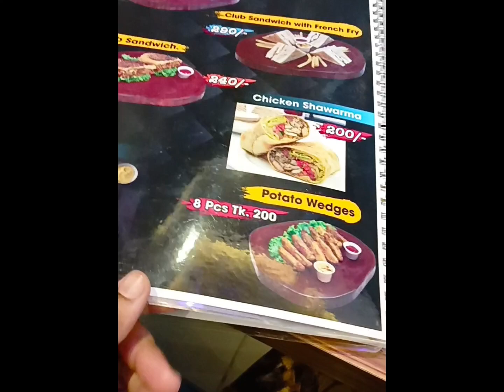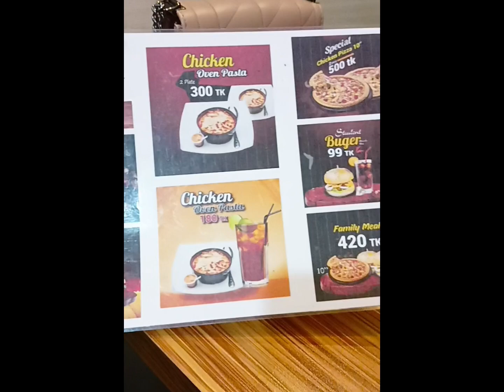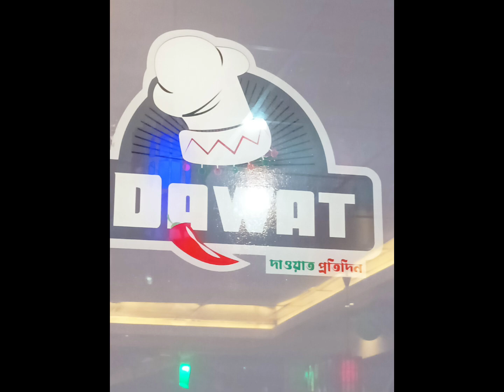যশোরে মাত্র 180 টাকায় পাওয়া যাচ্ছে বার্গার ,পিৎজা , ব্রেড পাস্তা।